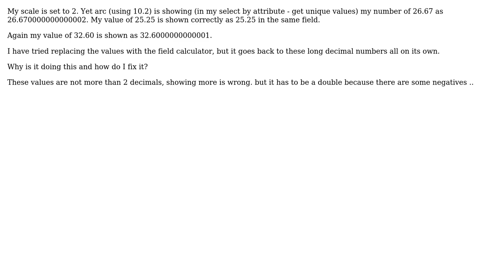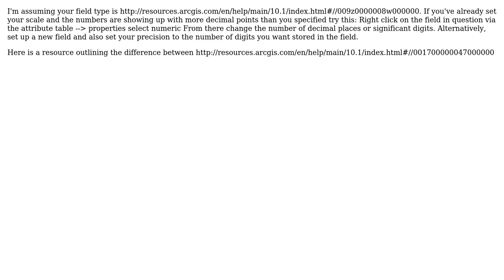Arc is changing decimals!! My scale is set to 2, why do my numbers in the select by...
GIS: Arc is changing decimals!! My scale is set to 2, why do my numbers in the select by attributes-unique values have more decimals?

With thanks & praise to God, and with thanks to the many people who have made this project possible! | Content (except music & images) licensed under CC BY-SA | Music | Images & others | With thanks to user user30746 user user23715 user GISHuman user GeoSharp and the Stack Exchange Network Trademarks are property of their respective owners. You are responsible for your own actions.